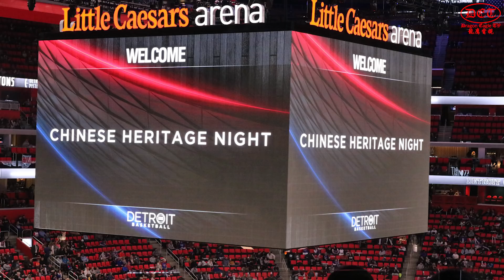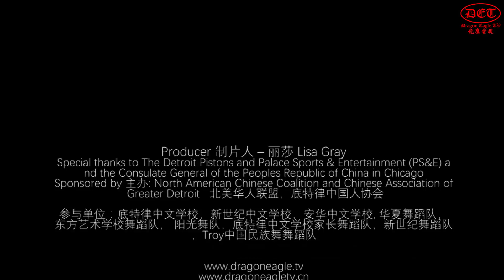2018NBA活塞队欢乐春节中国之夜集锦/NBA Pistons Chinese New Year Celebration【龙鹰卫视】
NBA Pistons Chinese Heritage Night - Chinese New Year Celebration at FEB 9th  2018 - Pistons Halftime Show: Spectacular Chinese Dance show